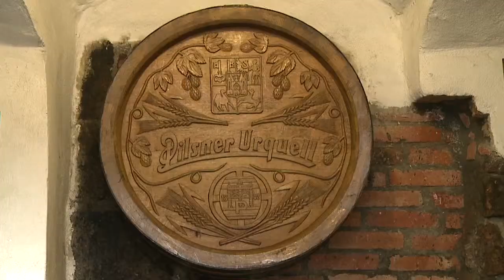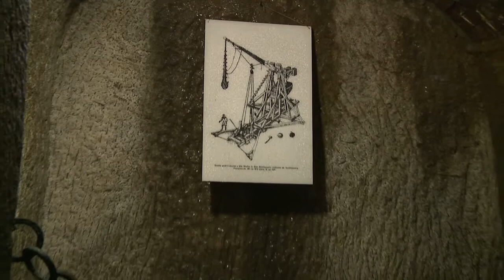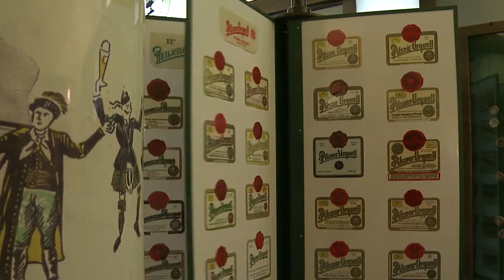Pivovarské muzeum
Oficiální prezentační video o Plzni